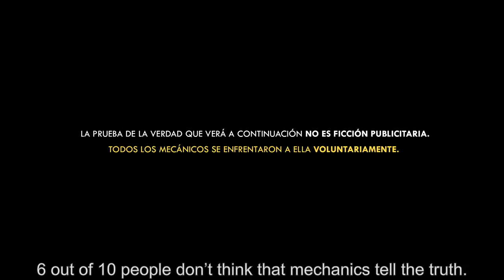Midas’ Innovative Approach to Becoming More Trustworthy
In this ad, see how Midas (Spain) uses this innovative technology with its employees to increase customer trust.

The main benefits of EyeDetect include:

• High accuracy
• Fast (only 30 minutes for a test)
• Nonintrusive
• Cost-effective
• Portable